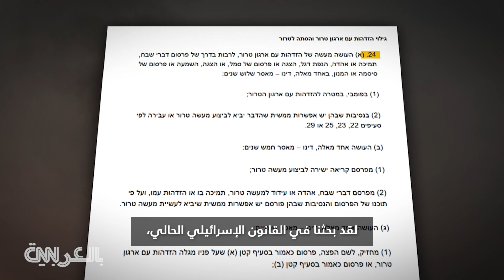خوفًا من الاعتقال.. فلسطينيون بالقدس الشرقية يصفون القلق الذي يعيشونه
قال فلسطينيون لشبكة CNN إنهم "خائفون من الشرطة الإسرائيلية، ويعيشون أساسًا تحت حظر التجول"، ويأتي ذلك بعدما انتشر مقطع فيديو على تيك توك لشاب يقول إن "إسرائيل تخطط لإصدار قانون جديد لسحب الجنسية أو الهوية الوطنية لأي شخص يدعم الإرهاب".

وبالنسبة لهؤلاء الشباب، فهذا يعني أنه يمكن القبض عليهم بسبب أي شيء. وقالوا لنا إنهم سيدخلون السجن إذا كانت لديهم آية قرآنية على الشاشة الرئيسية لهواتفهم أو إذا نشروا صورة لفلسطيني ميت.

ووجدت CNN في القانون الإسرائيلي الحالي، والذي ينص جزئيًا على أن "أي شخص يرتكب عملاً من أعمال الارتباط بمنظمة إرهابية، بما في ذلك من خلال نشر المديح أو الدعم أو التقارب، أو التلويح بعلم، أو إظهار رمز أو الترويج له، أو عرض أو تشغيل أو الترويج لشعار أو نشيد... يُحكم عليه بالسجن لـ3 سنوات".